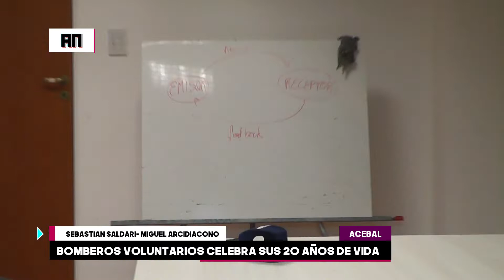BOMBEROS SE PREPARA PARA FESTEJAR SUS 20 AÑOS